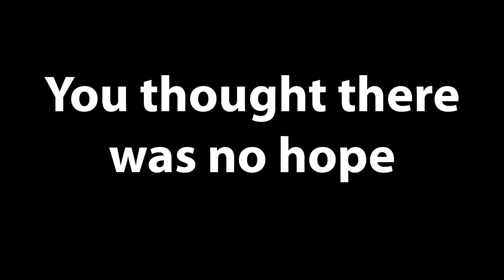Magic the Gathering: The Movie (2018) Trailer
This honestly looks like the dankest movie ever. It's a little derivative, sort of cliche, but I'm definitely going to go see it in theaters. If you're brave enough, watch this video at 0.5x speed.